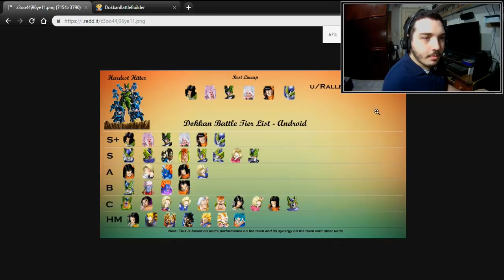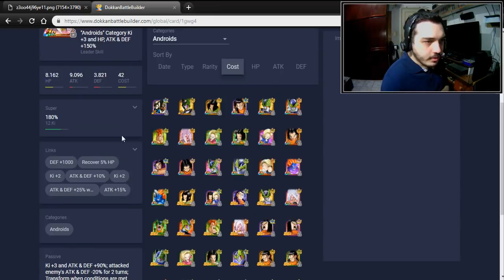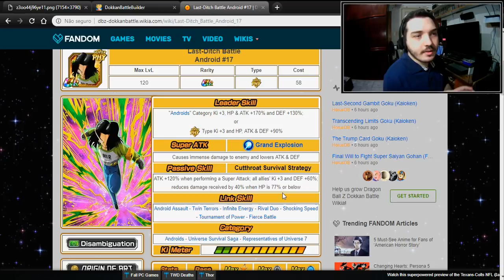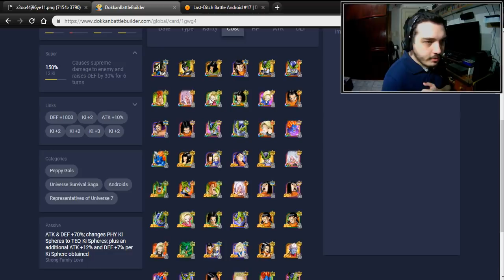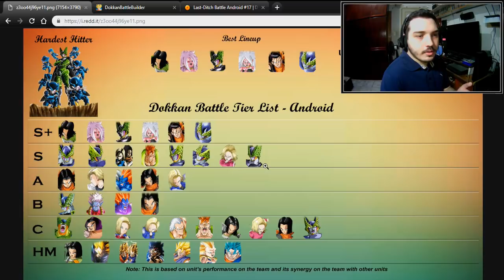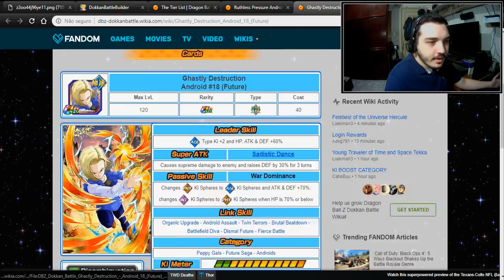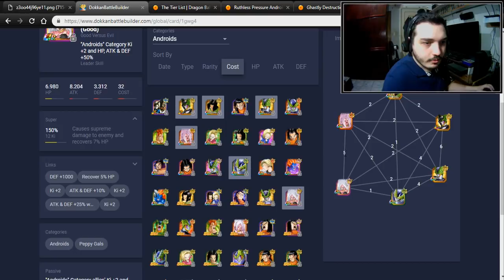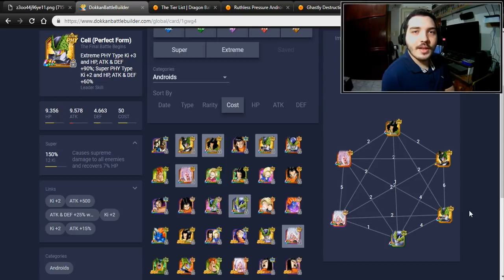Montando o Melhor Time da Categoria Androids Possível (Otimizado) | DBZ Dokkan Battle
Fala aí galera nesse vídeo de hoje estou trazendo pra vocês mais um episódio da série de times otimizados e dessa vez vou abordar sobre a categoria Androids com a sua melhor composição. Confira!